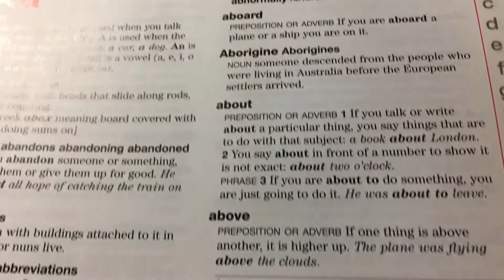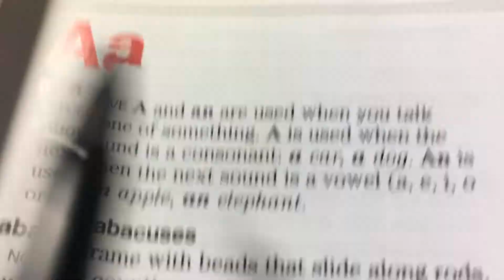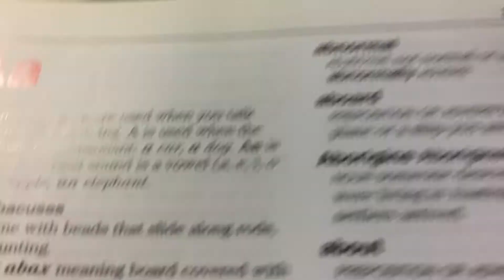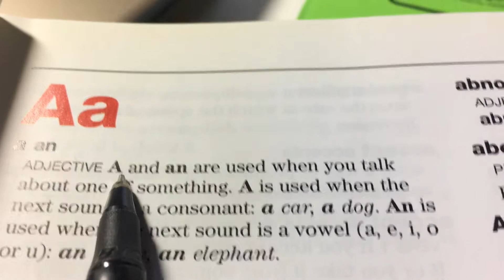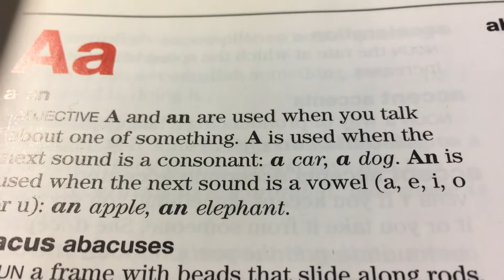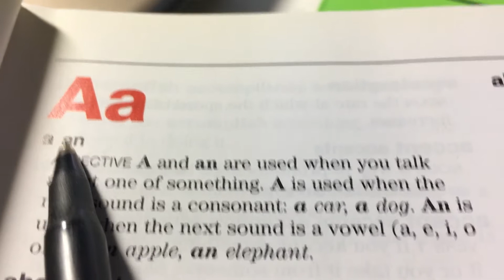a, an 의 재발견